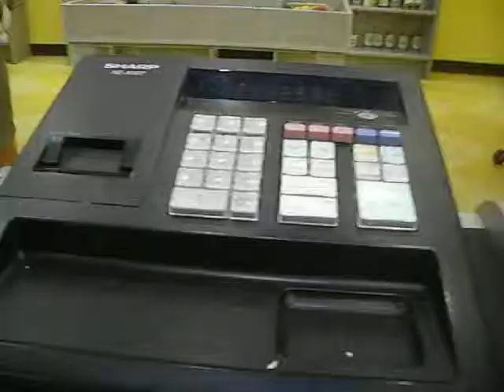Great Explorations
Emily at Great Exploration Children's Museum April 2018 (2 of 6)